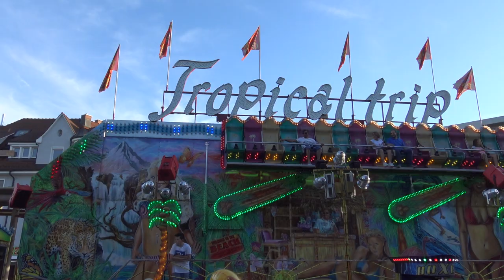Tropical Trip - Massel (Offride) Cityfest Rheinfelden 2018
Typ: Tropical Trip